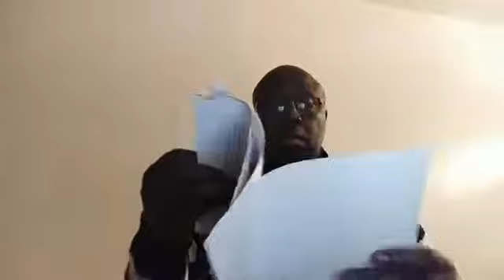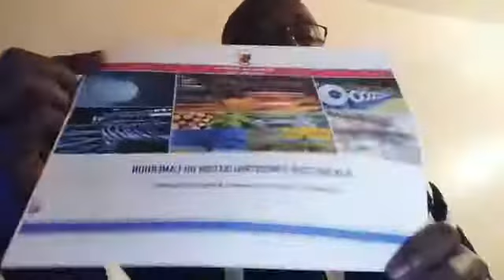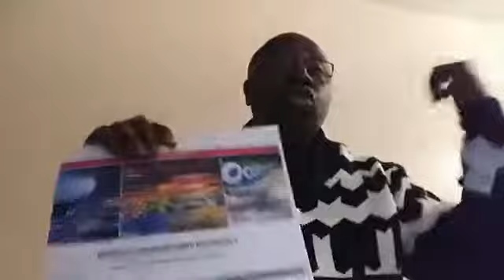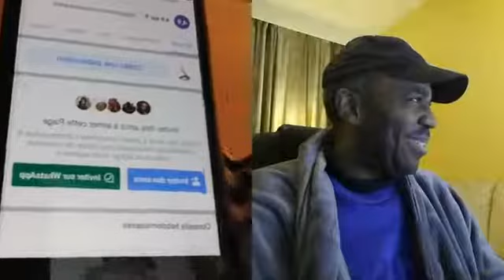10112019 Conscience camerounaise pour le libéralisme communautaire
Accords de coopération par secteur d'activité

1- Accords de Coopération par secteur d'activité signé entre le Cameroun d'une part et la France.
2- l'économie et la politique vont de paire .
3- les pays non-alignés prennent officiellement position pour le Cameroun la diplomatie silencieuse du président.